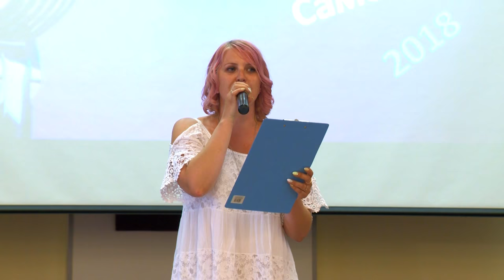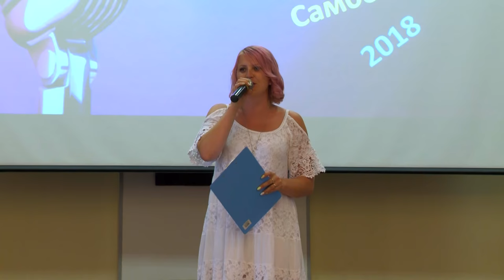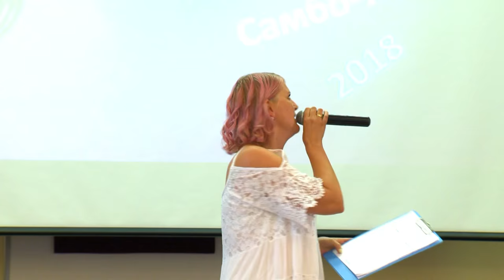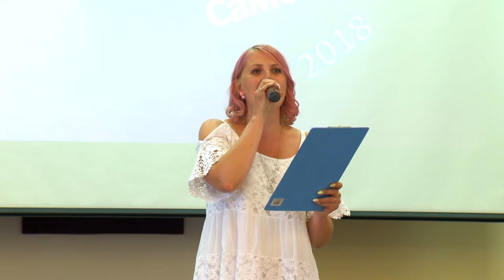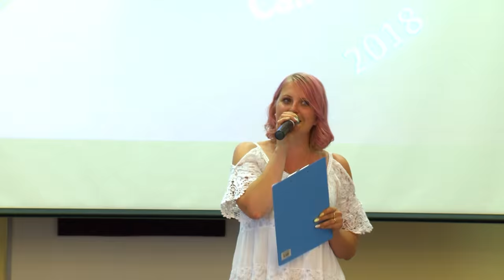Музыкальный конкурс "Московская смена"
Музыкальный конкурс "Московская смена" в ЦСиО "Самбо-70"